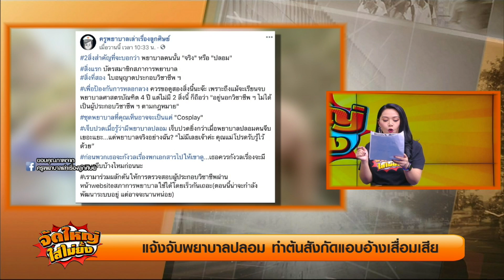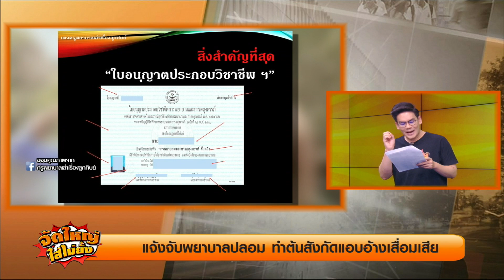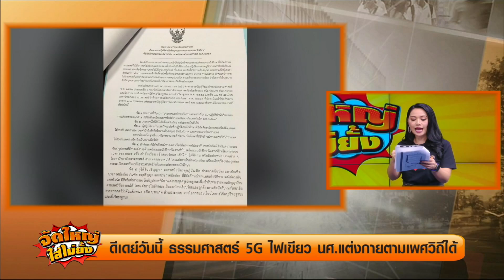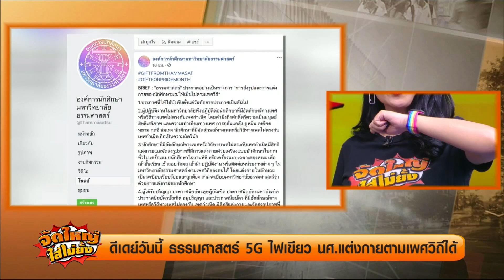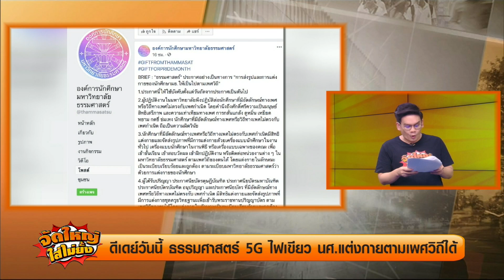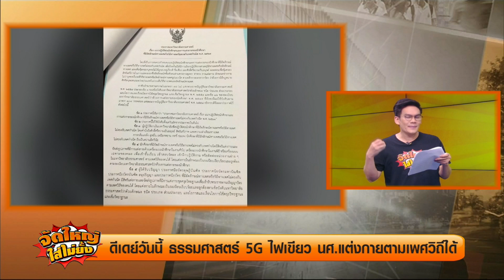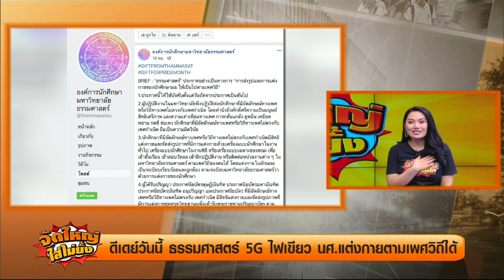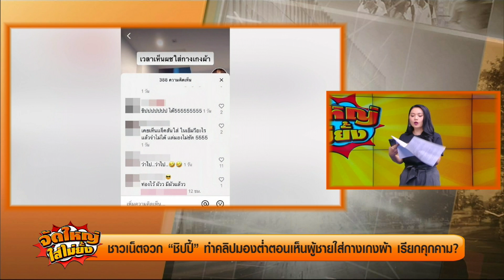คิดว่าจะรอด!! ปรับเป็นแสนชวนพนันออนไลน์ l จัดใหญ่ ใส่ไม่ยั้ง l 10-06-2020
คิดว่าจะรอด!! ปรับเป็นแสนชวนพนันออนไลน์

กับกมลพร เคนโด้